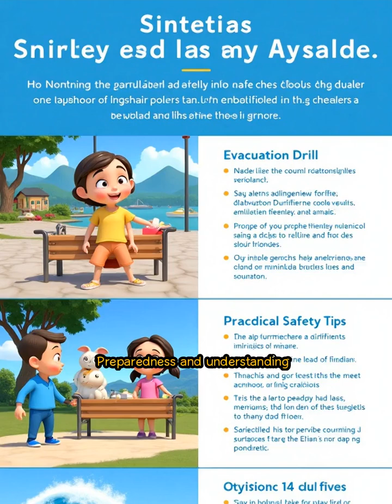The Ring of Fire Earthquakes, Volcanoes, and Tsunamis#disney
“Documentary Feel”
“The Ring of Fire Strikes Again”
Split into 3 vertical clips:

Part 1 – Earthquake in Russia (Kamchatka), volcano signs, earthquake science

Part 2 – Underwater volcano in Pacific, tsunami forms

Part 3 – Real-life footage + AI-generated scenes of evacuations, science of tsunamis, ending with tips for safety and hope